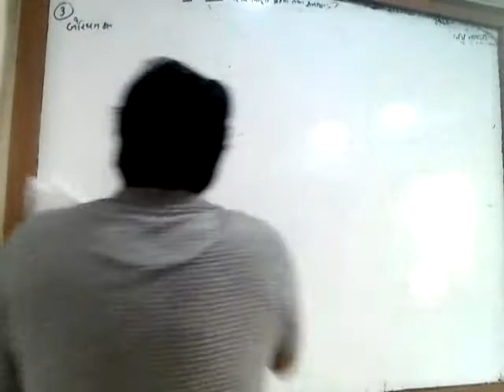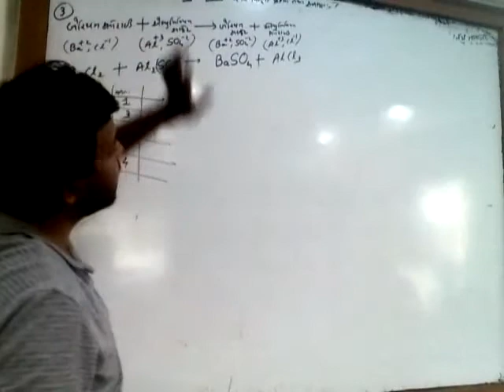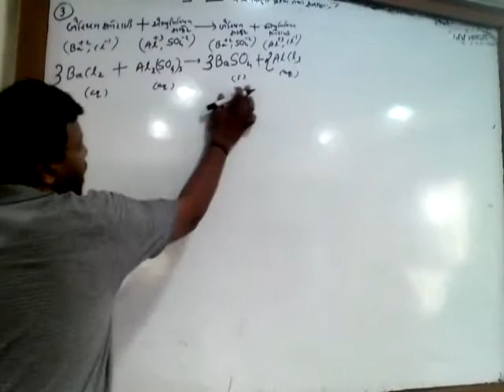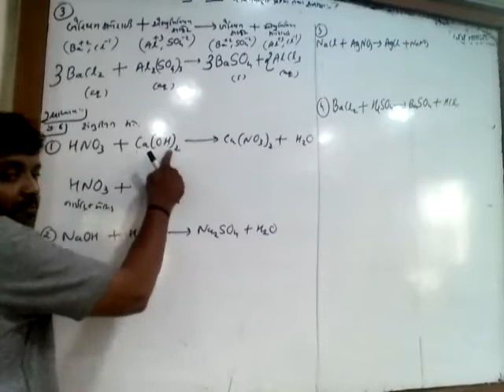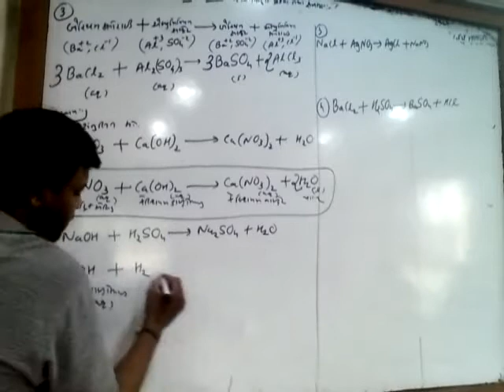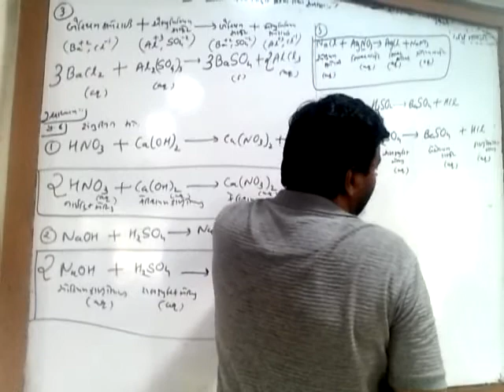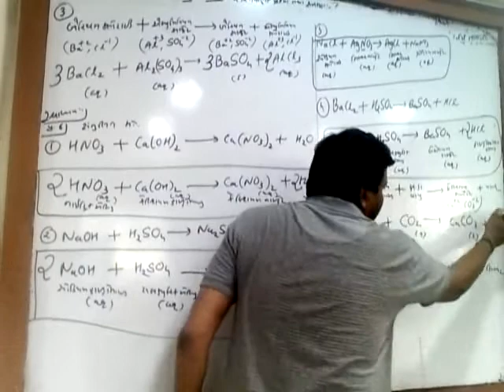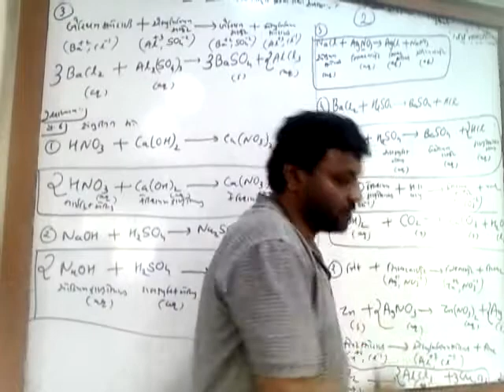10th_Science_Chap 1_2ndLecture_Part 2_12-05-2022